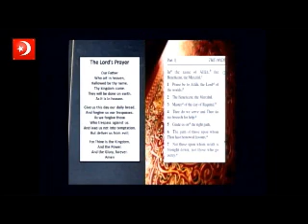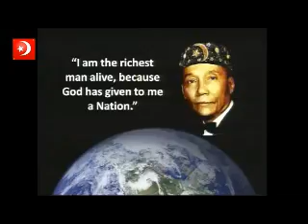The Honorable Minister Louis Farrakhan- Saviours' Day 2010 pt.3.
Saviours' Day 2010